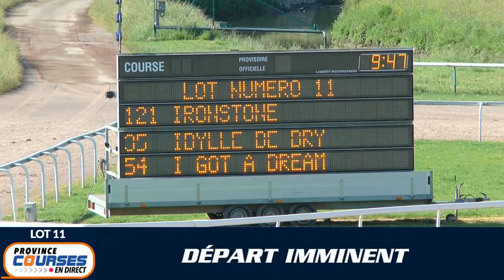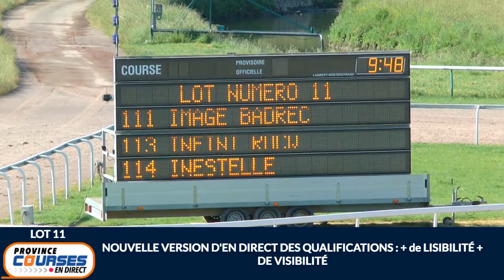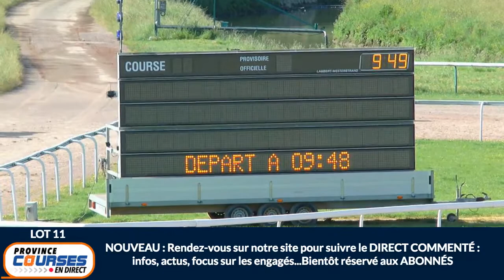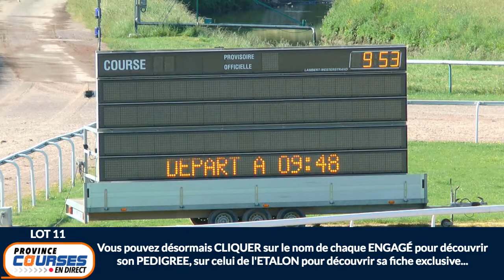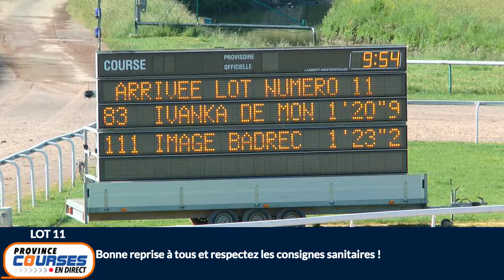Qualifications Lot 11 - Caen 25 05 2020